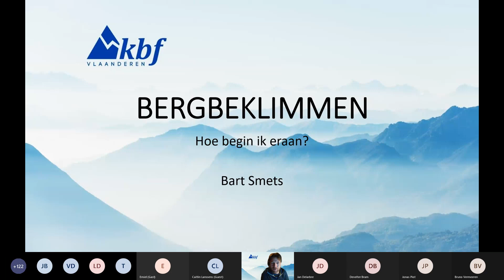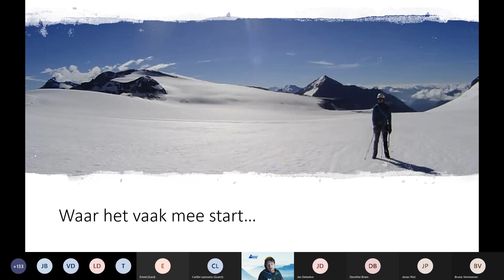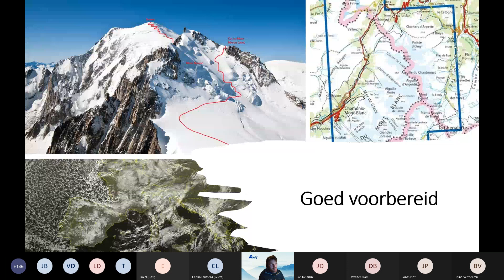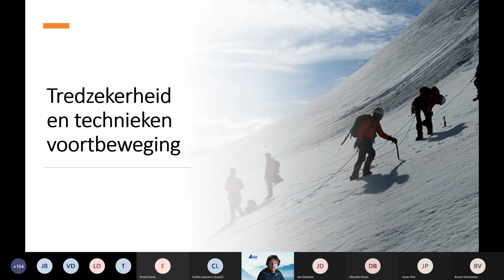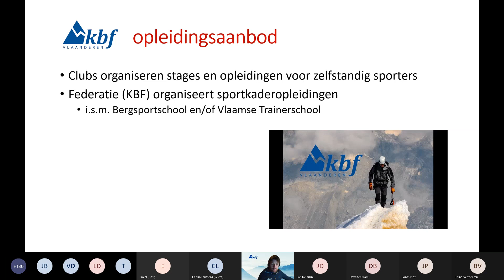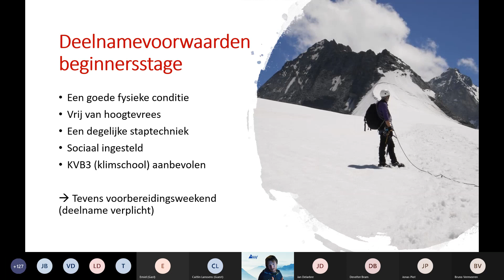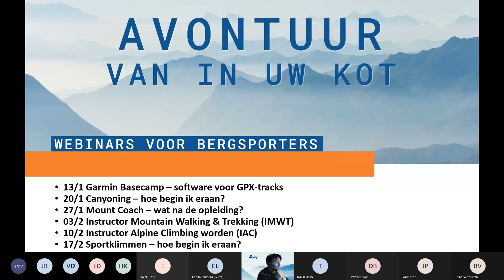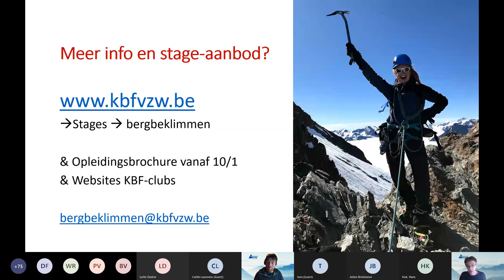Webinar Bergbeklimmen, hoe begin ik eraan?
Droom je van spectaculaire gletsjertochten en adembenemende uitzichten vanop hoge bergtoppen? We geven je inspiratie én maken je wegwijs in de opleidingsmogelijkheden én waar je terecht kan als je gewoon die ene beklimming onder begeleiding van een berggids wil doen.

Spreker: Bart Smets